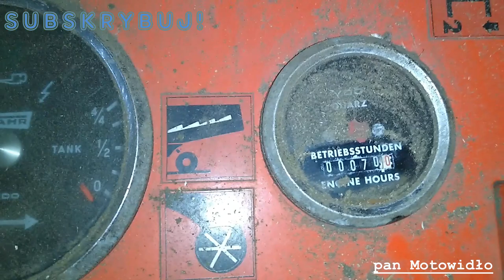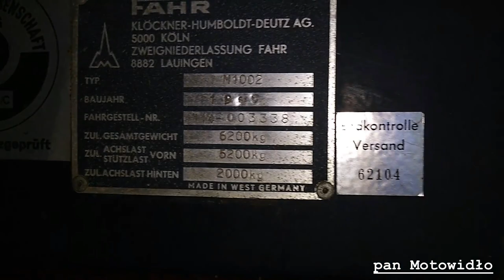Fahr M1002 - oględziny z rolnikiem.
Z cyklu nie tylko Bizon - prezentacja kombajnu Fachr M1002. Kilka cennych uwag właściciela + luźna rozmowa :)